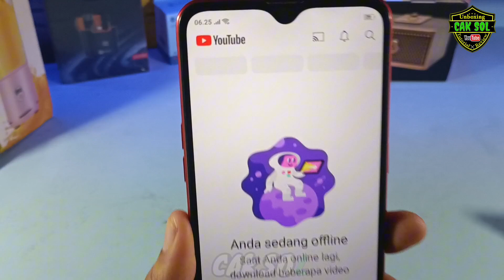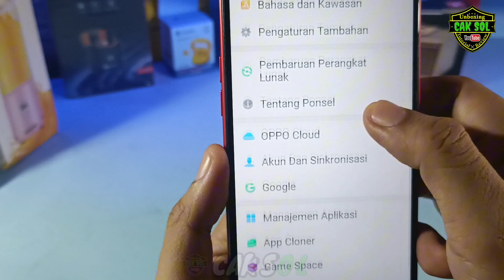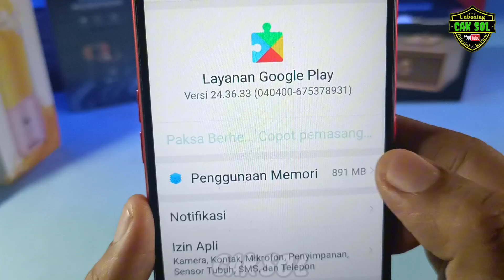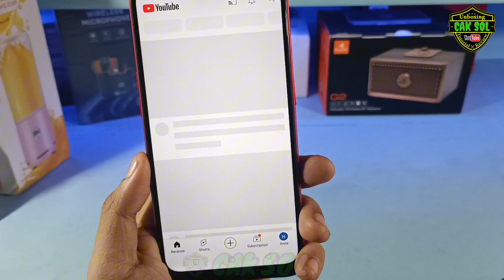Begini Cara Mengatasai "ADA MASALAH SAAT MENGHUBUNGKAN KE ACCOUNTS.GOOGLE.COM"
Video ini membahas masalah umum yang muncul saat menghubungkan ke account.google.com. Kami akan delving ke dalam penyebab potensial seperti kesalahan koneksi internet, pengaturan privasi, atau masalah dengan cache browser. Dengan langkah-langkah praktis untuk mengatasi setiap masalah, Anda akan mendapatkan solusi ultimate untuk mengakses akun Google Anda tanpa hambatan. Pastikan untuk mengikuti setiap langkah dan simak tips tambahan di akhir video!